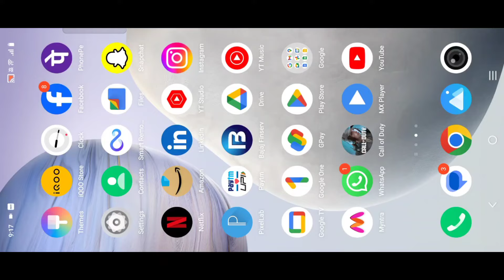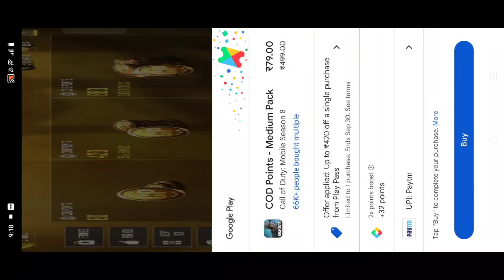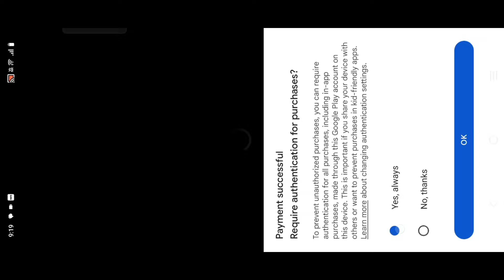HOW TO GET FREE 420 CP FROM GOOGLE PLAY STORE | NEW LEGIT WAY TO GET FREE CP TRICK